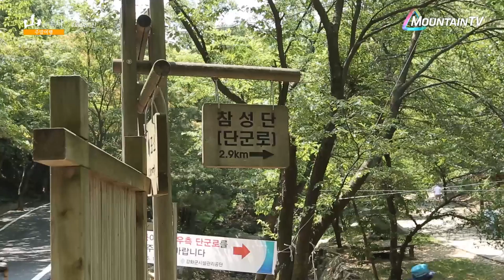국민관광지 마니산! 주요 인기코스 대공개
국민관광지 강화도 마니산 주요 인기코스
함허동천코스, 정수사코스, 상방리코스

주말여행 산이좋다